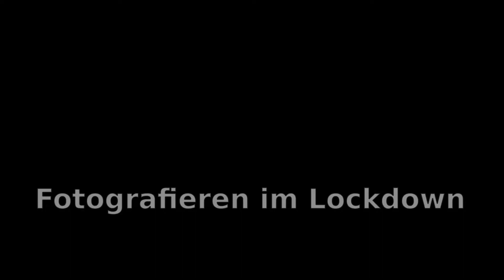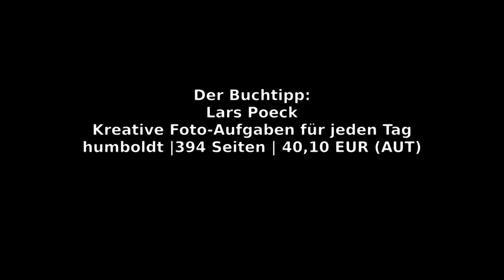Buchtipp: Fotografieren im Lockdown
Wieder ein Lockdown - was kann man machen, wenn man an die eigenen vier Wände gefesselt ist? Zum Beispiel: Fotografieren. Anregungen findet ihr in dem Buch, das ich in meinem neuen Video vorstelle.